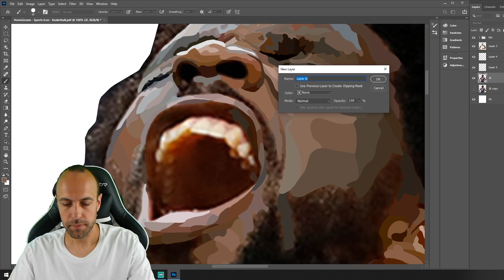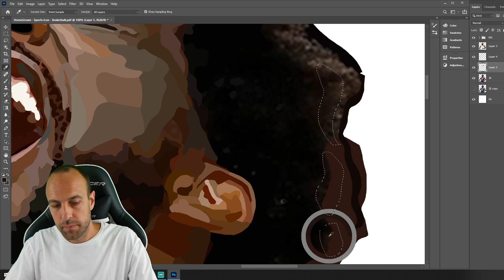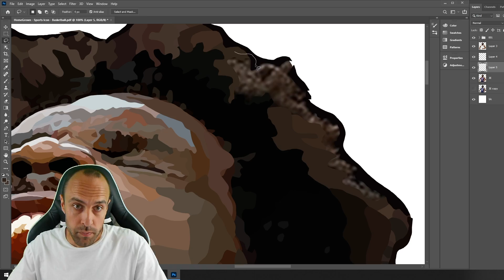Photoshop Coloring Time Lapse of Joel Embiid